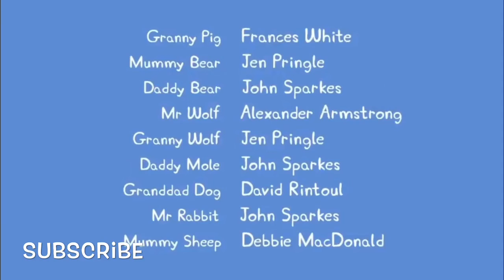Peppa pig full episodes 15